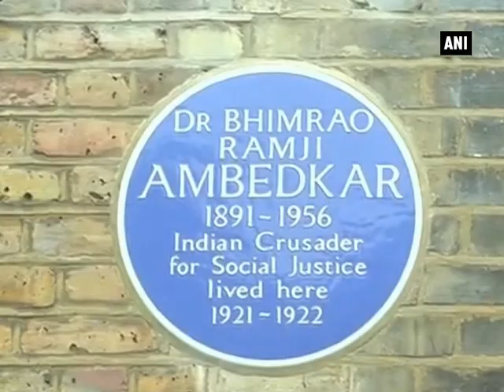PM Modi pays tribute at Ambedkar Memorial in London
London, Nov 14 (ANI): Prime Minister Narendra Modi who is on a three-day visit to the United Kingdom, visited the Ambedkar Memorial on Saturday. Prime Minister paid floral tribute at the bust of Dr. B R Ambedkar. Dr B R Ambedkar, popularly known as Babasaheb Ambedkar, was one of the architects of the Indian Constitution. He was a well-known politician and an eminent jurist. Ambedkar made great efforts to eradicate the social evils like untouchablity and caste restrictions.